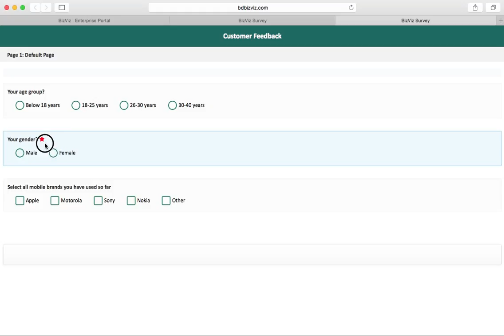BizViz Survey - How To - Configure validation option for a question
BizViz Survey is a plugin application that gives organizations the ability to create unique, interactive surveys to gather feedback from their clients, potential customers, employees, etc… Organizations can then analyze the results of the survey data (including text) using BizViz’s powerful Sentiment Analytics tool.
Also, dashboards can be built upon the survey data, providing an easy to digest view of the data that can lead to helpful insights.